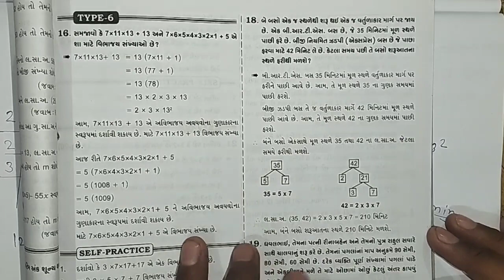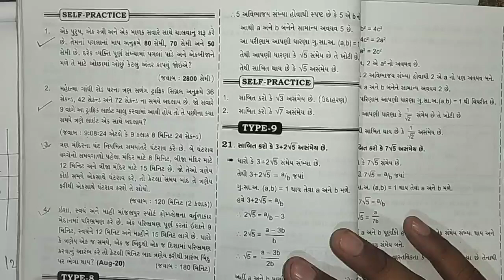Class 10 Maths | Ex.1.1 Q-6 | Chapter 1 | Real Numbers (वास्तविक संख्याएं) | New NCERT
Class 10 Maths | Ex.1.1 Q-3 | Chapter 1 | Real Numbers (वास्तविक संख्याएं) | New NCERT

Class 10 Maths | Ex.1.1 Q1 | Chapter 1 | Real Numbers (वास्तविक संख्याएं) | New NCERT

Class 10 Maths | Chapter 1 | Introduction | Real Numbers | वास्तविक संख्याएं |New NCERT

maths class 10 ex.1.1 q
fundamental theorem of arithmetic prime factorisation
ncert maths class 10 chapter 1 Real Numbers hcf by prime factors Icm by prime factors
real numbers